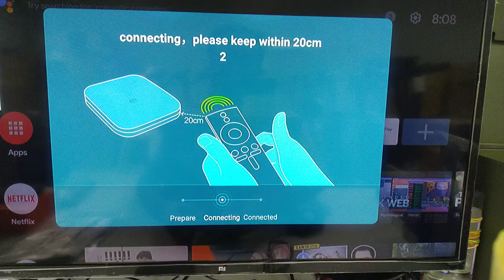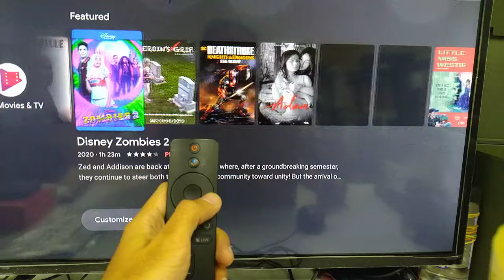How to fix not pairing remote on Mi Box S